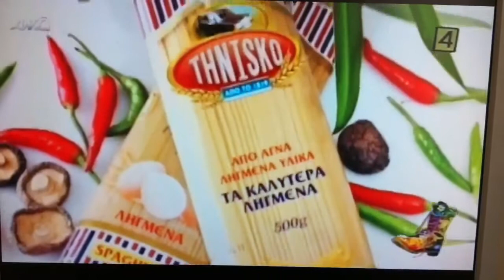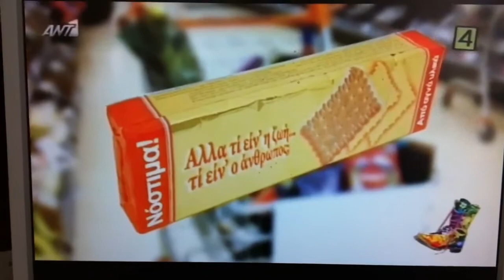Radioarvila ligmena trofima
Radioarvila ligmena trofima  ant1
7/11/12